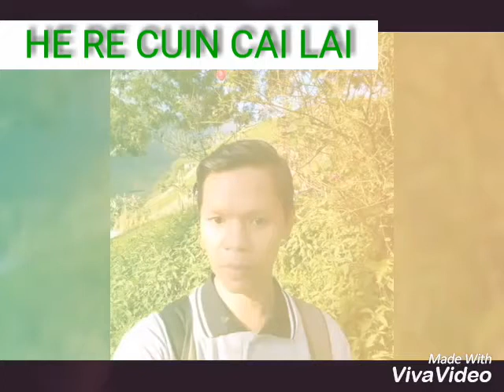He Re Cuin cai lai covered by yopi